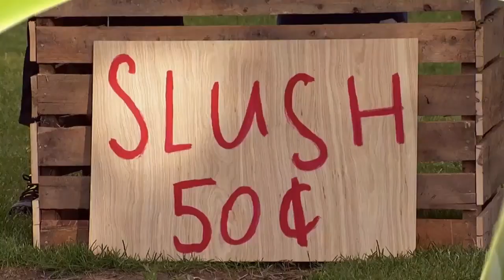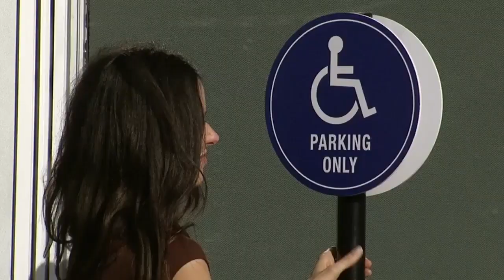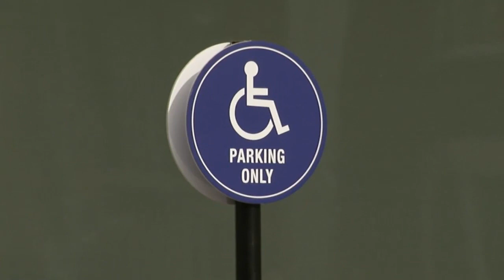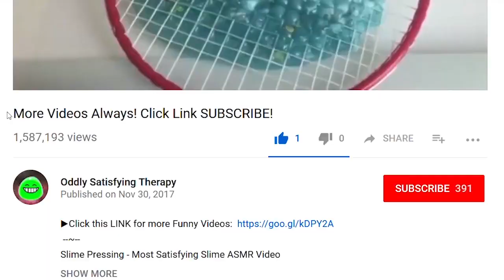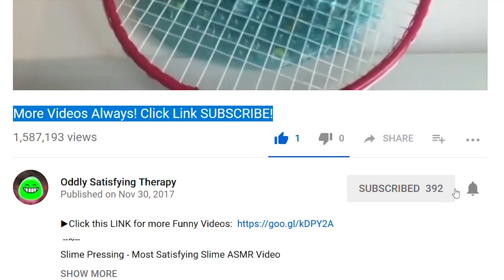▶ BEST 2019 Just For Laughs Gags NEW Compilation